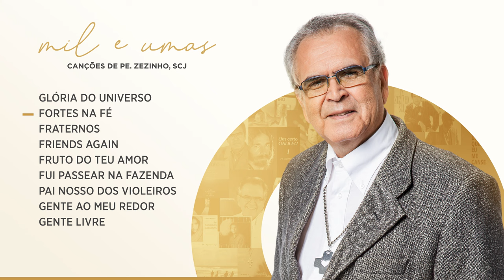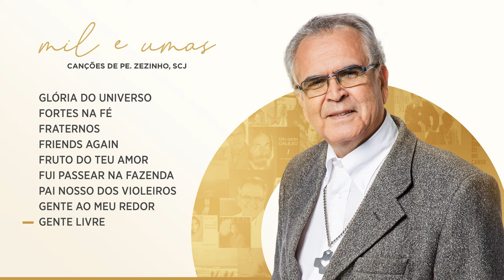Mil e umas canções de Padre Zezinho, scj (Parte 2/5)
Mais de mil canções para celebrar o dom e a vida de Pe. Zezinho, scj!
(Parte  2/5)

Produção:  @paulinascomep